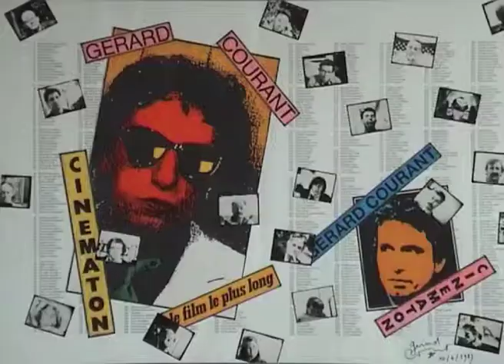Jean-Jacques Jelot-Blanc (1983) by Gérard Courant - Cinématon #281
Le "Cinématon" n°281 de Jean-Jacques Jelot-Blanc réalisé par Gérard Courant le 15 mai 1983 à Cannes (France) (Silencieux).
Jean-Jacques Jelot-Blanc's portrait by Gérard Courant (1983 - silent).